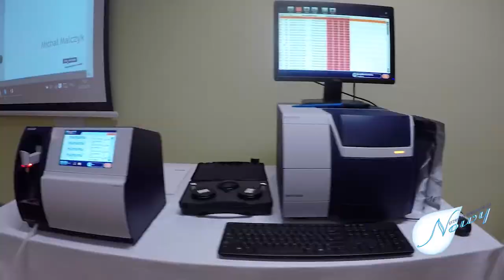Sympozjum firm Chr Hansen i Foss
W dniach 28-30 września 2016 w Hotelu Ossa w Rawie Mazowieckiej odbyło się Sympozjum firm Chr. Hansen i Foss. Sympozjum skierowane było głównie do pracowników laboratoriów i technologów przemysłu mleczarskiego. Jego celem było: przedstawienie systemu wykrywania zafałszowań w mleku, poszerzenie wiedzy na temat kontroli procesu produkcyjnego w linii, prowadzenie dokumentacji ze sprawdzania i walidacji urządzeń laboratoryjnych oraz określanie ich błędu, zapoznanie się z testami do wykrywania antybiotyków. Omówiono też najważniejsze aspekty związane z deklaracją składu na opakowaniach, a forma Foss przedstawiła propozycję nowego programu opieki serwisowej firmy FOSS